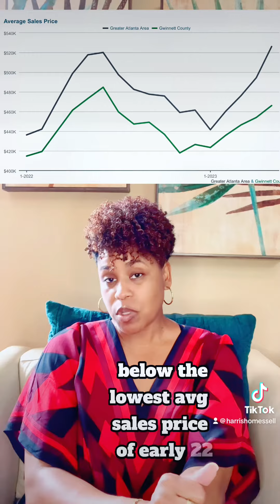June 2023 Residential RE Market Update: Atlanta/Gwinnett County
Hey y’all! It’s time for June’s market update. I wanted to share data a bit differently this month in response to some of the media reports.  What I’m going to share with you shows the trends over the last year for Atlanta and Gwinnett.  You’ll see that while average sales prices dropped at the beginning of this year, it never decreased below the lowest avg sales price of early 2022.  You’ll also see that while sales to list price ratio dipped at the beginning of this year, that was short lived and it’s on its way back up. This means that people are not getting a significant price decreases. Lastly, you’ll also see that months of inventory never surpassed 2 and half months in the last year.

Why am I sharing this particular data? These statistics show that despite the interest rates, prices are still increasing and people are still buying.  It seems that What was impacted the most by interest rates was the number of new listings hitting the market.  Most buyers adjusted to the higher interest rates just as they adjusted to the higher prices for other goods.

Now, For those expecting a ton of foreclosures to hit the market. I’ll share this statistic with you. Why foreclose when you have so much equity? You can Sell your house, walk away with some cash and save your credit.

One more point- Recently I had a client share this story with me.  I in turn shared this story with him.  Truth is A home is worth what someone wants to pay for it and that someone doesn’t have to be you.

So, let’s focus on the facts.  As long as inventory is low, prices are not likely decline significantly due to the law of supply and demand. What matters when considering buying or selling a home is what your particular needs are.  If you need to buy or sell your house due to marriage, divorce, new baby, death in the family, downsizing, job relocation etc., reality is, you’re going to do it out of necessity when the time is right for you, regardless of interest rates and pricing. And that’s what’s reflected in the market right now. That’s all for today, I’m Ally Harris, Real Estate Professional. Have a great day!

If you’re thinking of buying or selling, let’s chat. I’m always accepting new clients and your referrals.

Ally Harris, SRS | CLHMS
Real Estate Professional
HomeSmart International | HSI Commercial